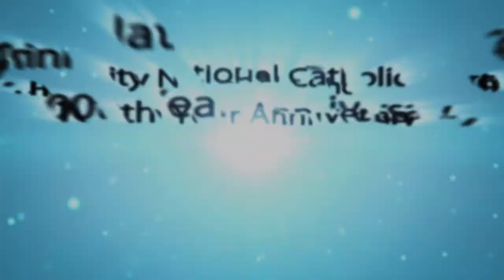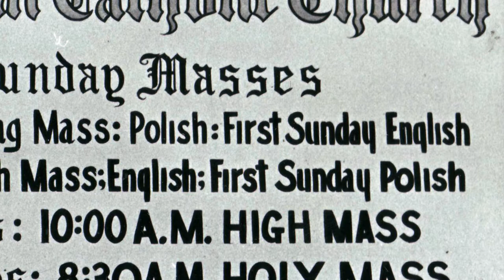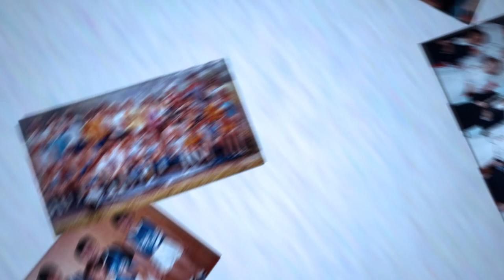Holy Trinity 100th Anniversary Video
Holy Trinity National Catholic Church in Washington, Pa is celebrating  their 100th anniversary. This video showcases the first 100 years and history of the church in pictures and commentary.